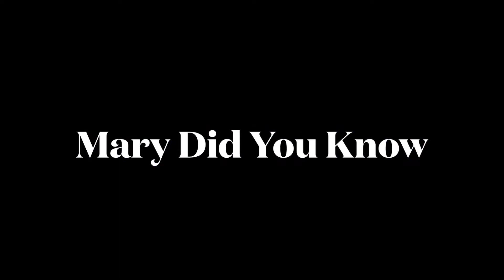Mary Did You Know Light Show - Pentatonix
Lyrics: Mark Lowry
Sung and Performed by: Pentatonix
Special Thanks to the hard work and dedication of my students at FSCCTC!